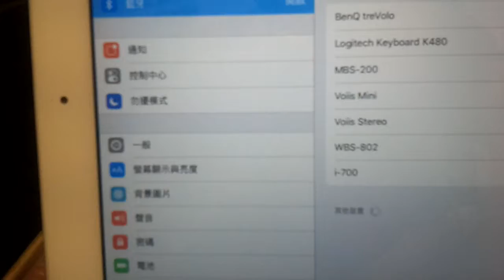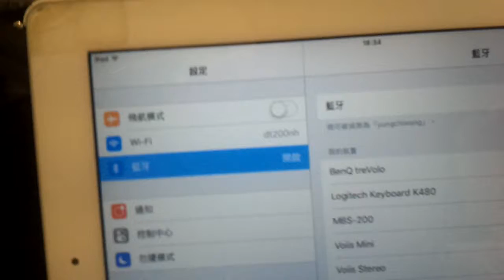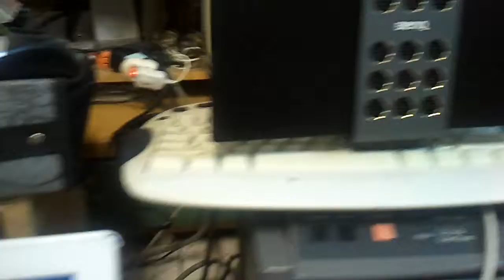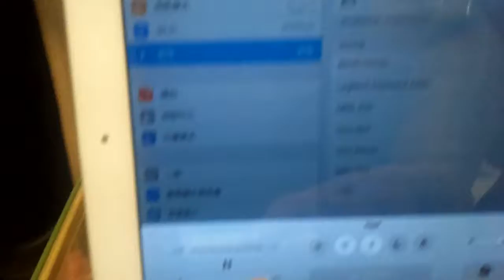philips vs benq trevolo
philips(Home Theater baught in 2006 year) sound compares with Benq Trevolo(baught in 2016 year)